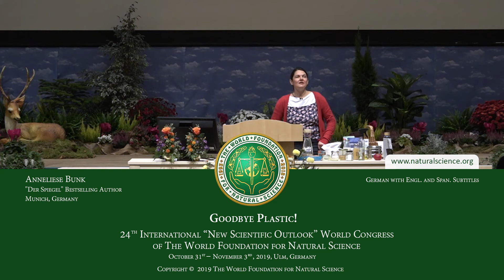Anneliese Bunk: Goodbye Plastic!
Lecture by Anneliese Bunk, “Der Spiegel” Bestselling Author, Munich, Germany,
held at the 24th International "New Scientific Outlook" World Congress of
The World Foundation for Natural Science, from October 31 - November 3, 2019, Ulm/Germany

No other place in Europe produces more plastic than Germany. But it is not so difficult to escape the packaging madness. Find out how plastic affects the environment and our health and what you can do to stop the flood of plastic. Because “nobody has to buy plastic, you just have to know the alternatives – and that is not as complicated as many think.”